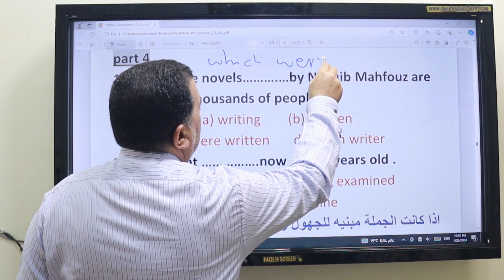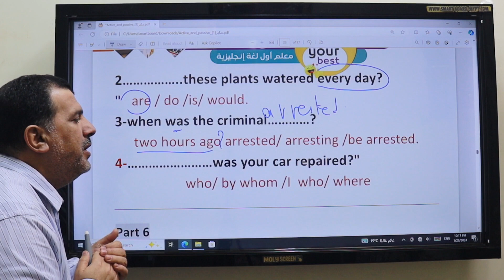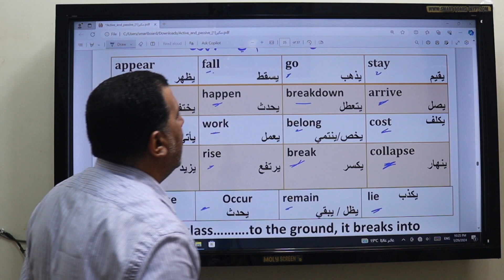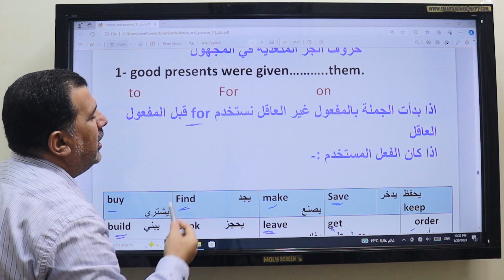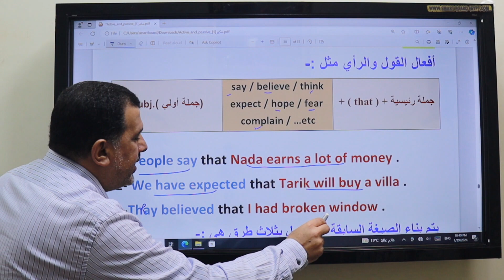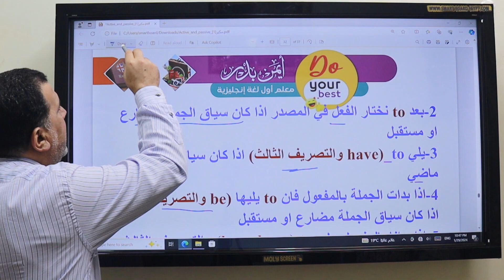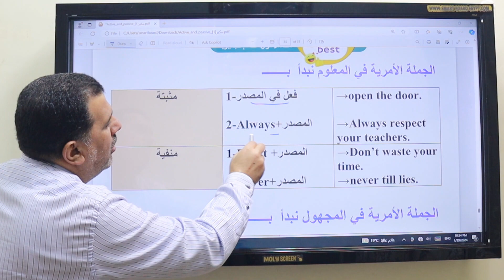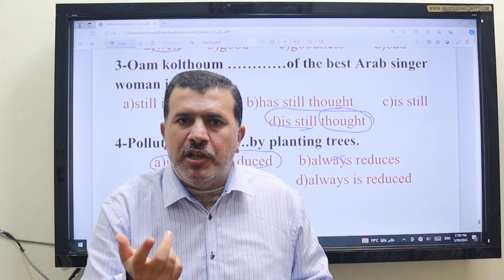شرح جرامر الوحدة 8 تالتة ثانوى درس المبنى للمجهول (part 2 ) مهم جدا 👌 ورق الشرح pdf 👇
شرح المبنى للمجهول جرامر الوحدة الثامنة تالتة ثانوي انجليزي
حل المعاصر تالتة ثانوى الوحدة ٨
ورق شرح درس المجهولpdf

فيس بوك

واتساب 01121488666